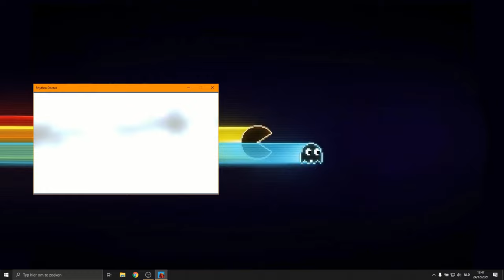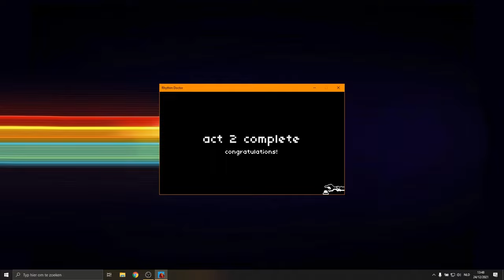Rhythm doctor - Ward 2 (SVT Ward)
I absolutely loved this ward's boss. I was smiling all the way through it.

Time stamps:
00:09 | Tutorial 1
02:56 | 2-1 Lofi Hip-Hop Beats To Treat Patients To
05:05 | Tutorial 2
07:58 | 2-2 Supraventricular Tachycardia
10:49 | Tutorial 3
12:51 | 2-3 Puff Piece
15:49 | 2-4 Song of the Sea
22:13 | 2-X All The Times